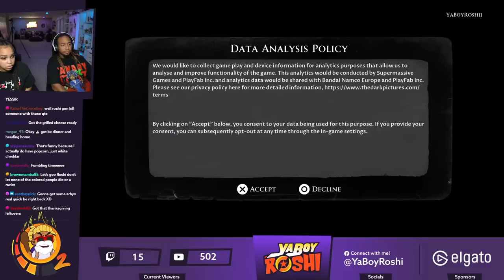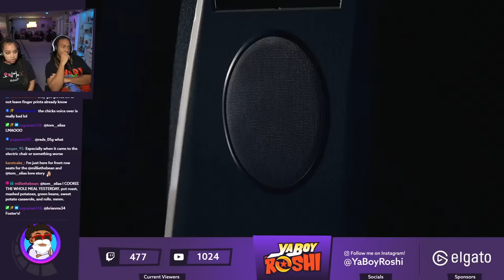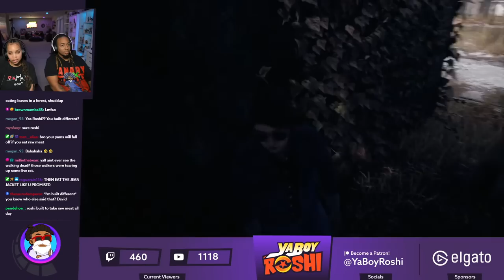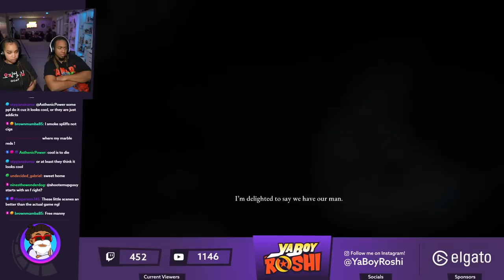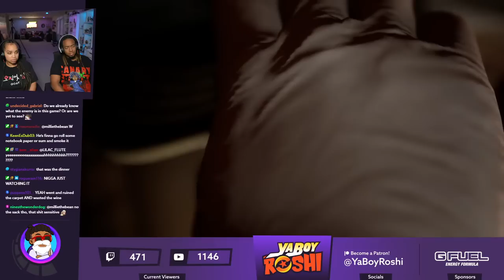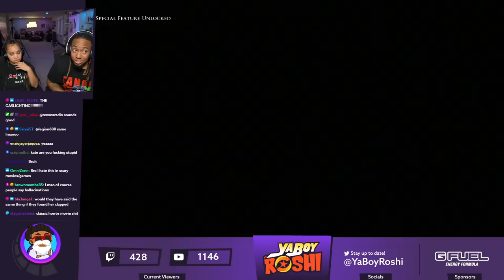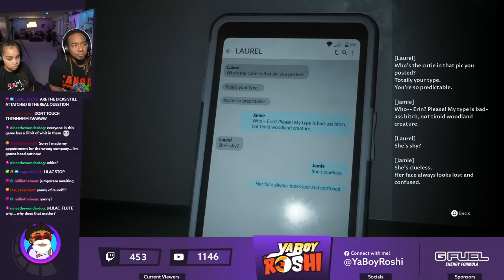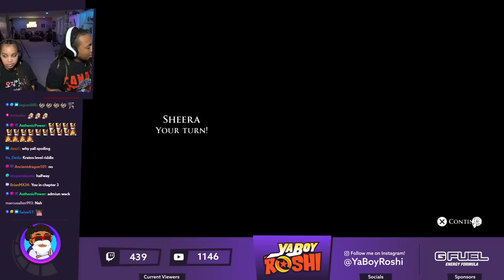Why Did We Come Here!? | The Devil in Me Part 1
Send Us Fan Mail Here:
5450 Bruce B Downs Blvd.